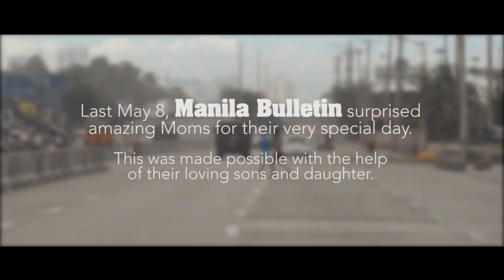Manila Bulletin's mother's day surprise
Last May 8, Manila Bulletin surprised amazing moms for their special day. This was made possible with the help of their loving sons and daughter. Check the video!